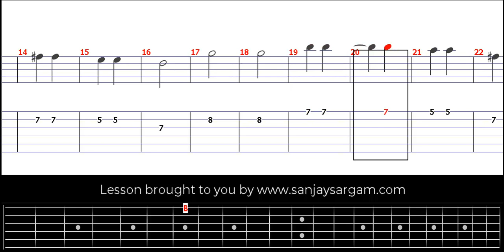Oh Susannah - Guitar Tutorial (Fingerstyle)